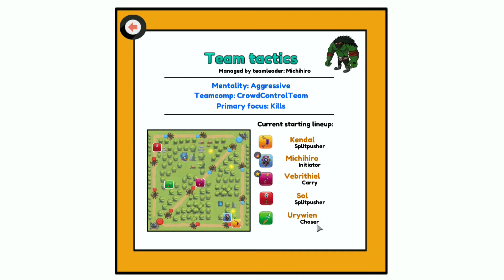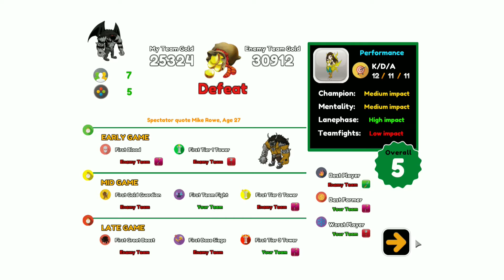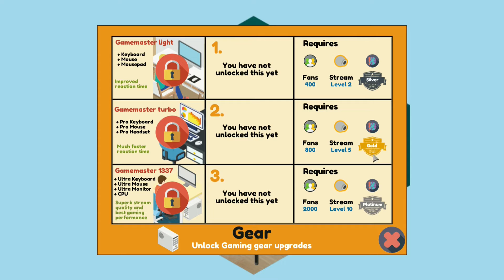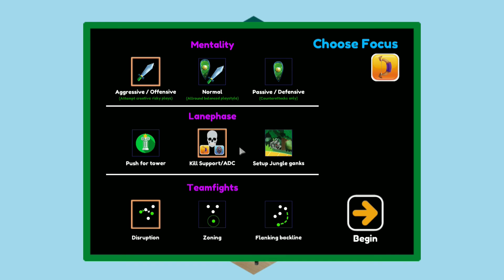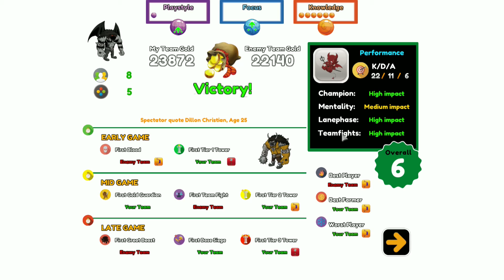Pro Gamer Manager | 5-Minuten-Mittwoch #038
Im heutigen 5MM spielen wir Pro Gamer Manager.

Arbeite dich als Gamer nach oben, wähle deine Rolle und deine Position! Erstelle und manage ein ProGaming Team. Carry hard oder get rekt als Leiter einer Esport Organisation. Du bist am Drücker, jede Entscheidung ist essentiell für deinen Sieg in diesem Esport Management Tycoon Spiel.

Danke fürs dabei sein. Bild und Tonmaterial sind Eigentum von 501 Industries und werden zu Unterhaltungs und Monetarisierungszwecken verwendet.